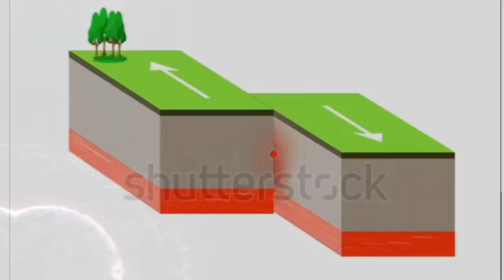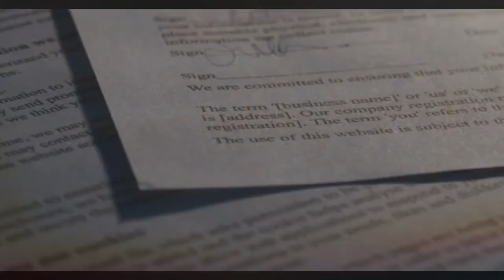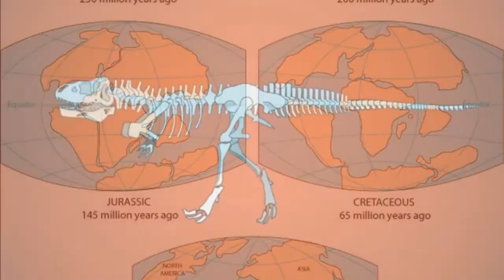Pangea என்றால் என்ன ? l History of Continents before Mankind l Prime Giveaway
About 300 million years ago, Earth didn't have seven continents, but instead one massive supercontinent called Pangaea, which was surrounded by a single ocean called Panthalassa.

The explanation for Pangaea's formation ushered in the modern theory of plate tectonics, which posits that the Earth's outer shell is broken up into several plates that slide over Earth's rocky shell, the mantle.

Over the course of the planet's 3.5 billion-year history, several supercontinents have formed and broken up, a result of churning and circulation in the Earth's mantle, which makes up most of planet's volume. This breakup and formation of supercontinents has dramatically altered the planet's history.

"This is what's driven the entire evolution of the planet through time. This is the major backbeat of the planet," said Brendan Murphy, a geology professor at the St. Francis Xavier University, in Antigonish, Nova Scotia.

History
More than a century ago, the scientist Alfred Wegener proposed the notion of an ancient supercontinent, which he named Pangaea (sometimes spelled Pangea), after putting together several lines of evidence.

The first and most obvious was that the "continents fit together like a tongue and groove," something that was quite noticeable on any accurate map, Murphy said. Another telltale hint that Earth's continents were all one land mass comes from the geologic record. Coal deposits found in Pennsylvania have a similar composition to those spanning across Poland, Great Britain and Germany from the same time period. That indicates that North America and Europe must have once been a single landmass. And the orientation of magnetic minerals in geologic sediments reveals how Earth's magnetic poles migrated over geologic time, Murphy said.
Pangaea formed through a gradual process spanning a few hundred million years. Beginning about 480 million years ago, a continent called Laurentia, which includes parts of North America, merged with several other micro-continents to form Euramerica. Euramerica eventually collided with Gondwana, another supercontinent that included Africa, Australia, South America and the Indian subcontinent.

About 200 million years ago, the supercontinent began to break up. Gondwana (what is now Africa, South America, Antarctica, India and Australia) first split from Laurasia (Eurasia and North America). Then about 150 million years ago, Gondwana broke up. India peeled off from Antarctica, and Africa and South America rifted, according to a 1970 article in the Journal of Geophysical Research. Around 60 million years ago, North America split off from Eurasia.

Hi there! New to 3 Minutes 01 Seconds thagaval? If so, here's what you need to know -- I like to speak about topics in under 3 minutes and 01 seconds to save your time and learn fastly.

Join our growing community for new videos for youtube related updates